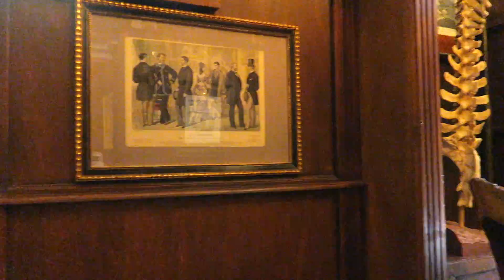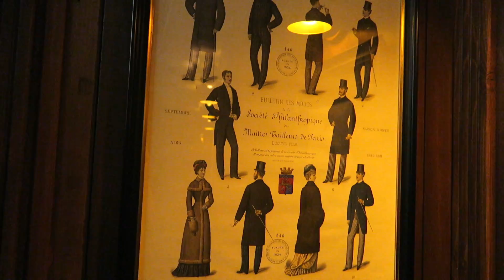Vlog | Getting A Tattoo In The Coolest Place Of Rome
Hey everyone, missed me?
I got a new (double) tattoo!